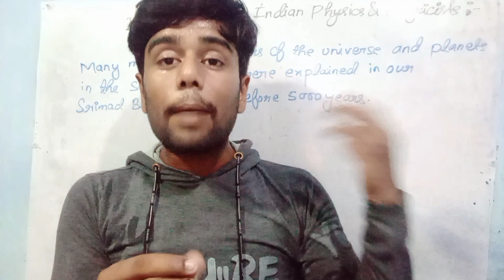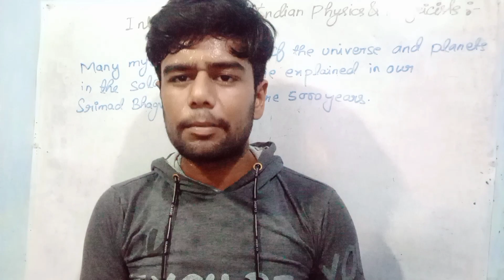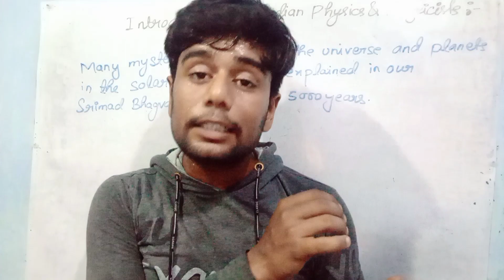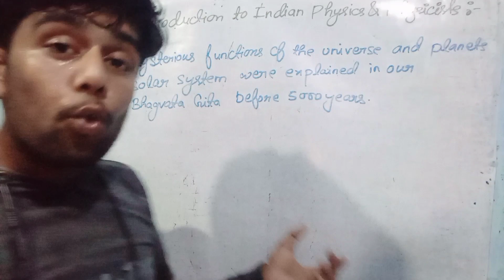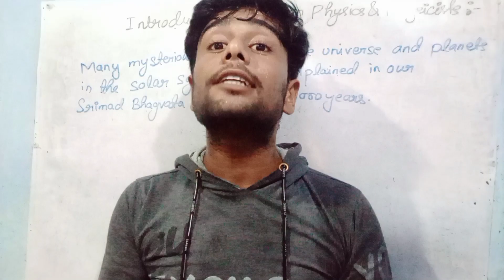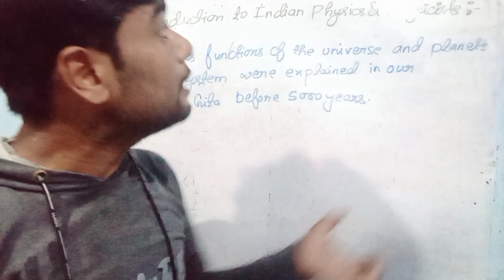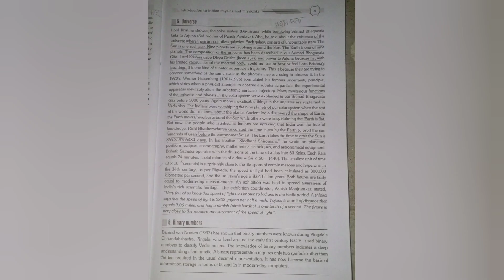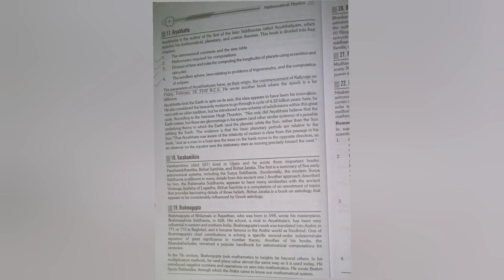Introduction to Indian Physics and Physicists | B.Sc. semester 1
NKG